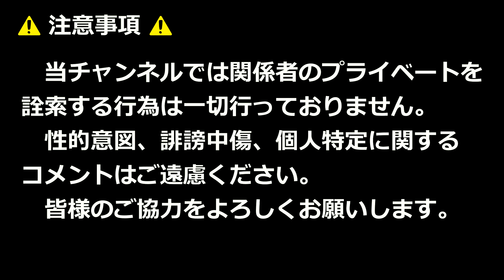北九州市消防音楽隊の吹奏楽！！スーパーカリフラジリスティックエクスピアリドーシャス（メリーポピンズ）！！第36回とばた菖蒲まつり！！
2024年6月9日

【使用BGM】
OP